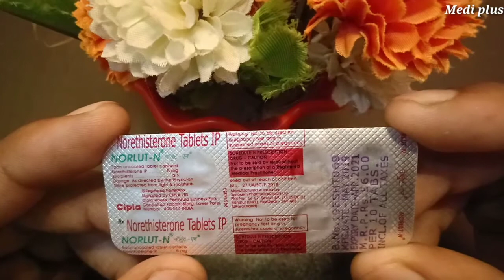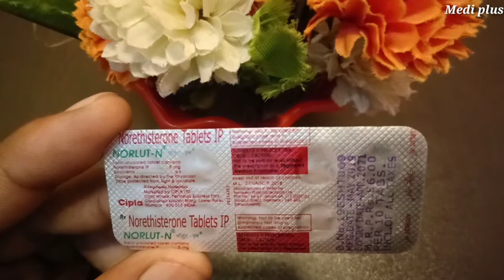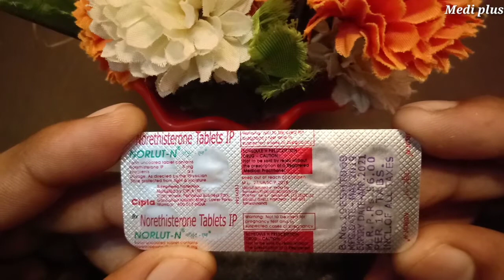NORLUT N tablet review in Hindi how to the use of norlut n tablet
Hello friends ye tablet mahilaon ke periods ko aage badhane ke liye aate hai is tablet ka use periods ko mantan karne ke liye kiya jata hai is tablet ke our bhi  bhut sare uses hote hai our iska use kis trha se kiya jata hai is tablet se related Puri jankari aap ko is video main mil jaygi to dosto AAP hamre video ko last tak jarur dekhe ager aap ko ye video pasand aaya to  like share jarur kare aap hamare channel Medi plus pe pahli baar hai to channel ko subscribe jarur kare Medi plus